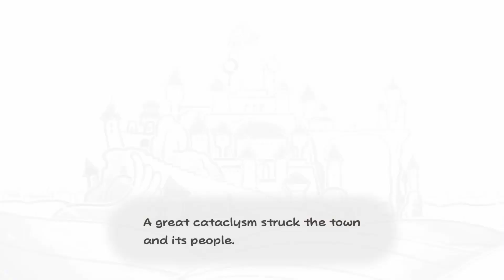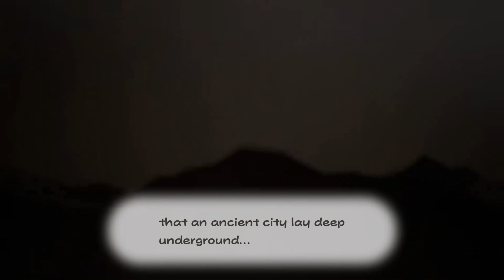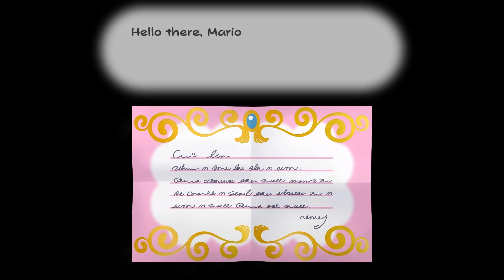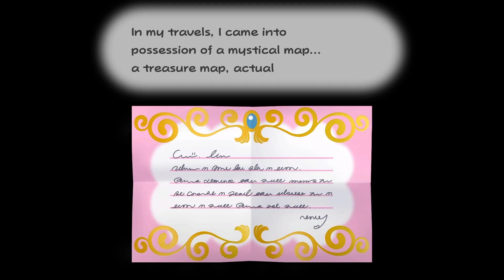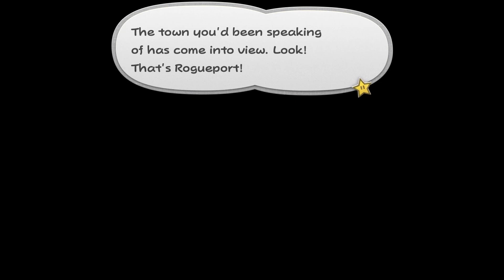Mario, but Paper | Paper Mario: The Thousand Year Door (Part 1)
IT FINALLY RELEASED AHHHHHHHH
DISCORD SERVER!!!
You can get updates on videos and also hang out and talk about different things. We can even play games together.